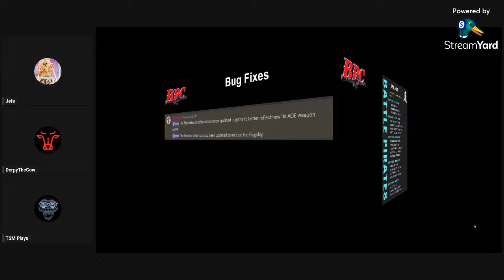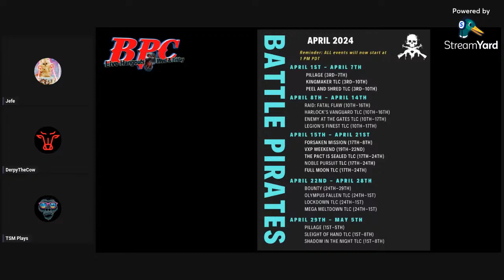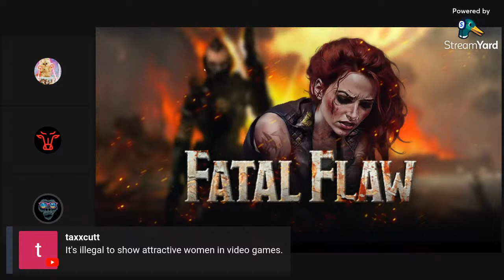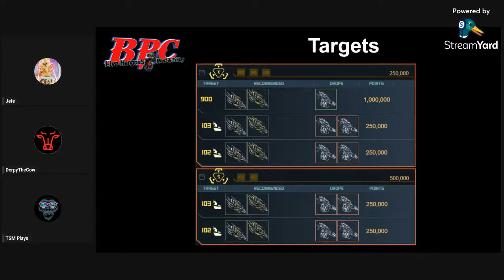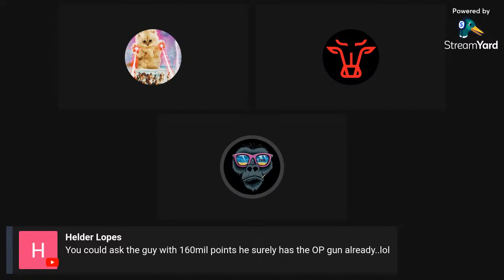Battle Pirates Crib - Fatal Flaw - 7PM Eastern